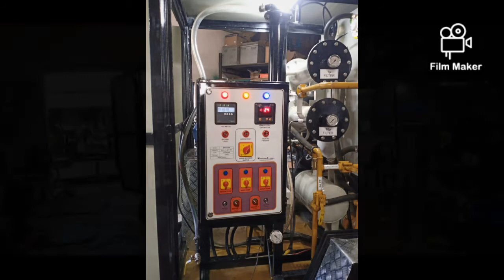2400 LPH High Vacuum Transformer Oil Filtration Plant